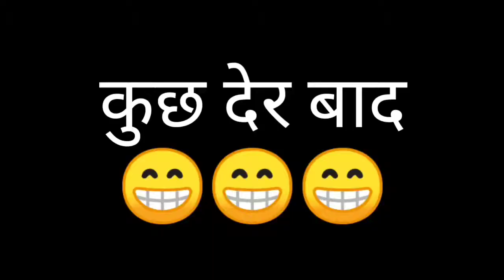ढिंढोरा The Name Of नल्ला || Comedy Video || Abhi Ki Vines || 2021 Comedy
ढिंढोरा The Name Of नल्ला || Comedy Video || Abhi Ki Vines ||

Writer = Abhishek Yadav

Video Aditor = Abhishek Yadav

Abhi Ki Vines
Comedy Video
Vines Video
Best 2021 Comedy Video
Funny Video
Hindi
Vines
dhindora 2021
Spoof
Viral Video
Top Funny Video
Sad video
news reporter